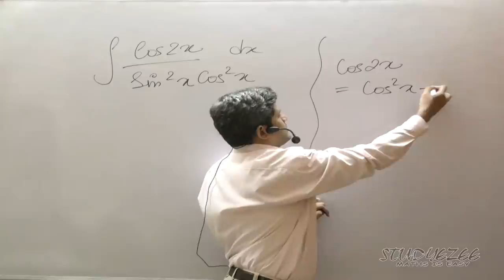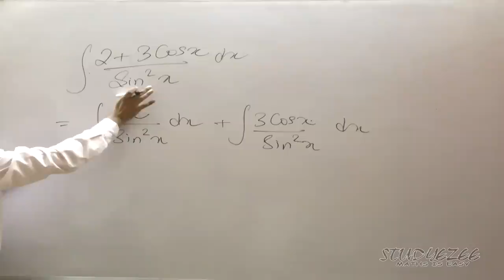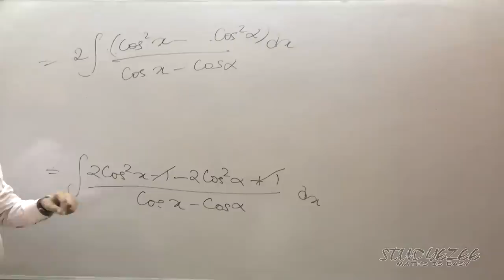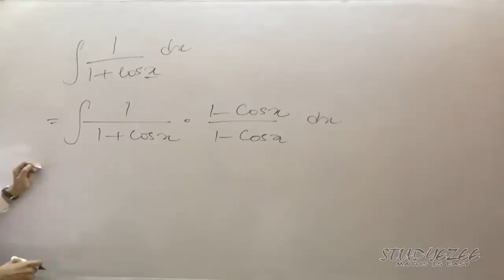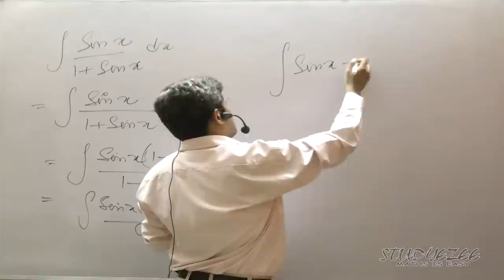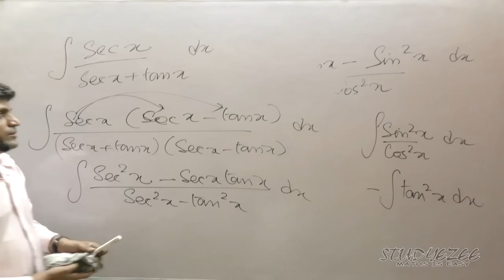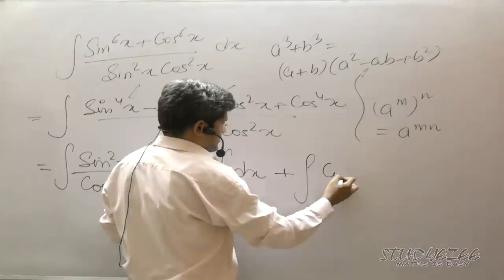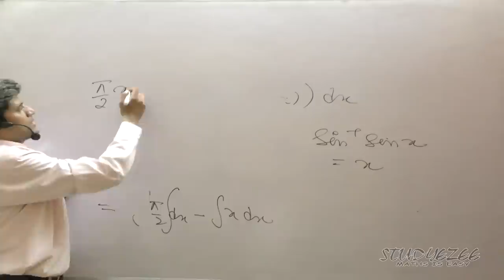Class 12 Maths CBSE Integration 03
In this video for class 12 Maths for CBSE Integration ( Indefinite integral ), basic questions involving integration of trigonometric functions has been explained. Several examples has been given.